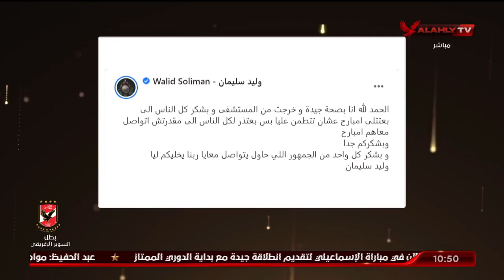موسيماني لـ"وليد سليمان" بعد اصابته الخطيرة: اتمنى لك الشفاء العاجل | البيت الكبير